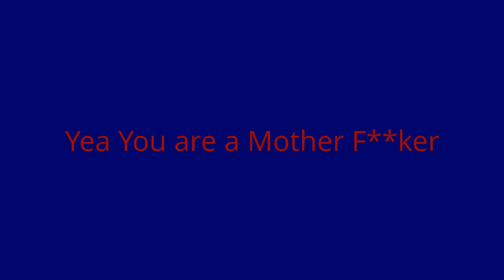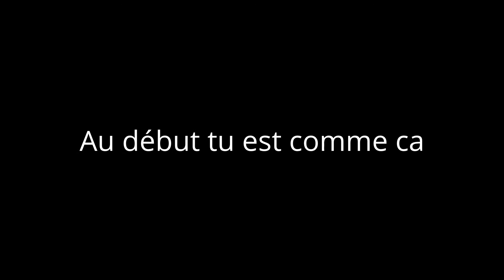Bonus2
Toute les video que jai fait mais en une seule video!